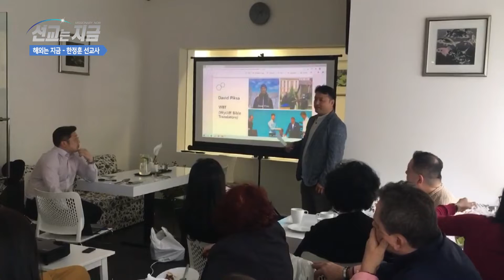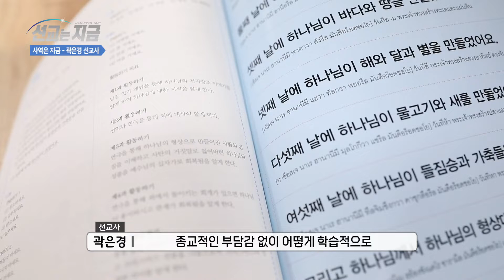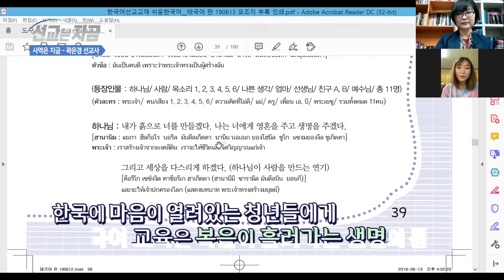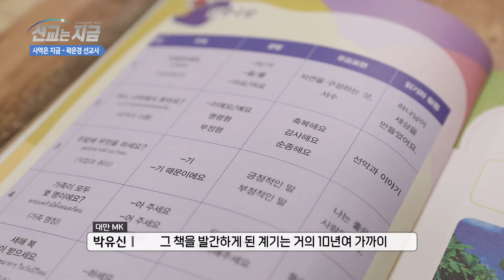선교는 지금 17 APGAMNW017 H264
올해, 선교에 대한 관심도 돌아봐야